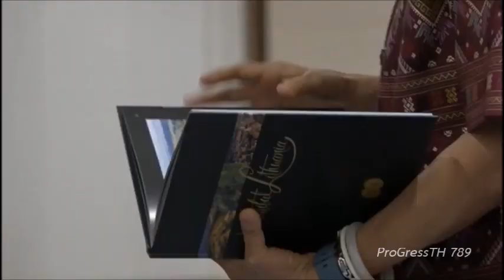กรมสมเด็จพระเทพฯ พระราชทานปริญญาบัตร มหาวิทยาลัยมหิดล วันที่สอง [10ต.ค.66]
วันที่ 10 ตุลาคม 2566 สมเด็จพระกนิษฐาธิราชเจ้า กรมสมเด็จพระเทพรัตนราชสุดาฯ สยามบรมราชกุมารี พระราชทานปริญญาบัตร มหาวิทยาลัยมหิดล วันที่สอง